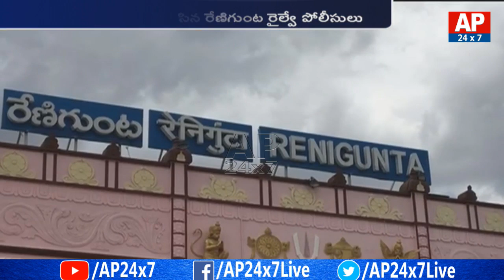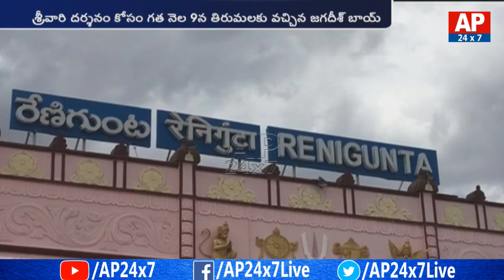పిల్లి కోసం పరితపిస్తున్న సూరత్ దంపతులు... | AP24x7